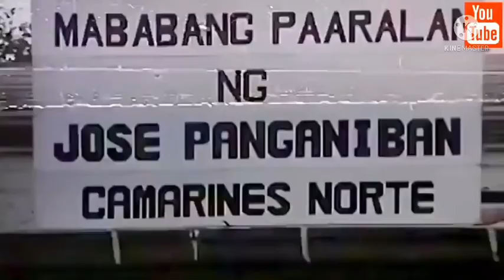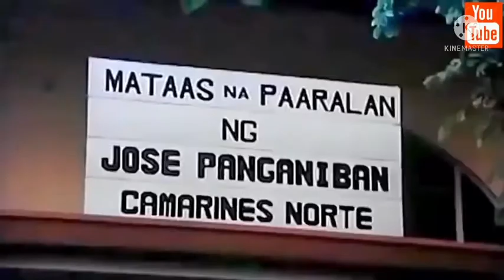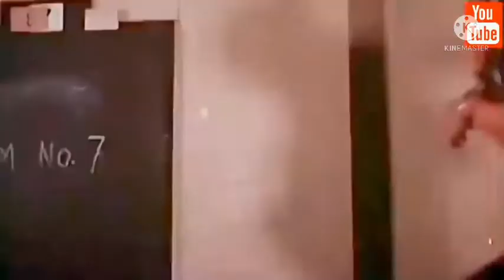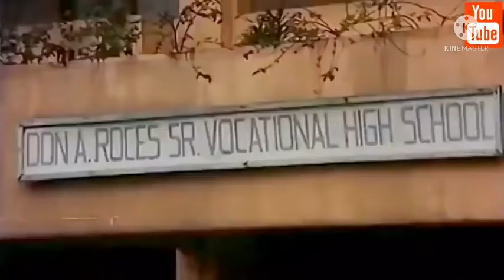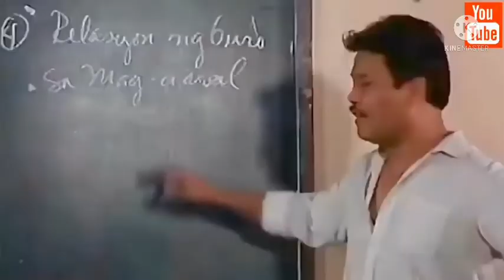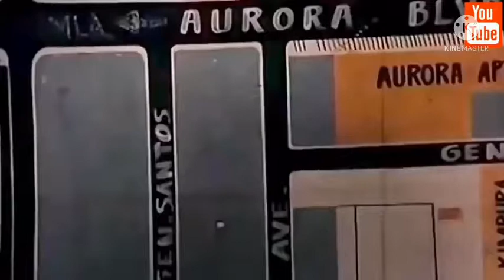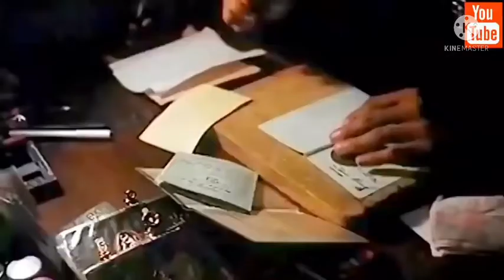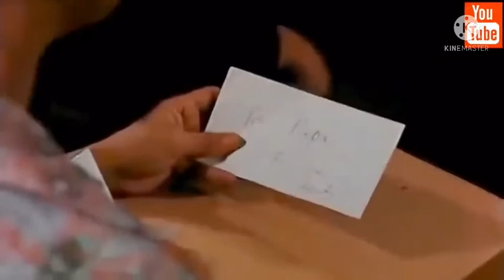Carnap King/ full movie/The Randy Padilla Story/Robin Padilla movie collection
Carnap King/The Randy Padilla Story/Full movie/

The true-to-life story of Randolf Padilla chronicles his criminal career in carnapping and depicts his modus operandi.

Starring:
Robin Padilla
Maita Soriano
Jabelle Salvador

Full movie FPJ
Full movie Bong Revilla Jr
Full movie Robin Padilla